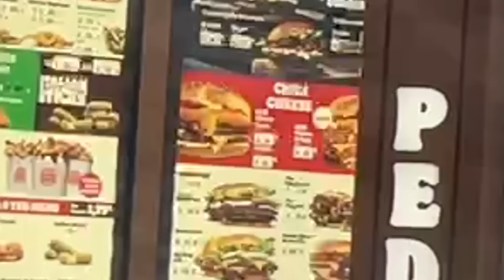WAS HAT BURGER KING ANGESTELLT!!(KÄSE TRAUM BURGER😍🧀)